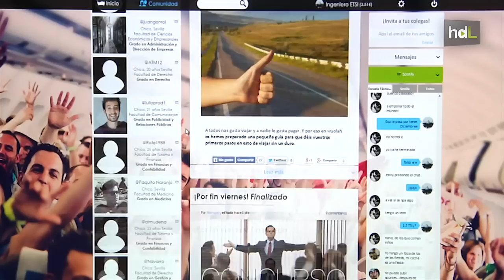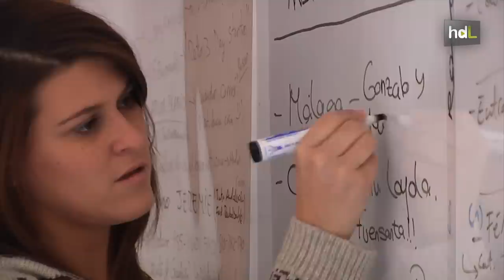HDL Wuolah: la web que recompensa económicamente a los estudiantes que comparten apuntes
Jaime Quintero era buen estudiante de Ingeniería Industrial, pero se distraía, según cuenta, demasiado en clase. Por esa razón tenía que pedir los apuntes a sus compañeros. Ante la negativa de algunos de ellos, se preguntó qué podía hacer para compensar a aquellos que prestan sus apuntes. A partir de ahí creó Wuolah, una web que permite a estudiantes descargar gratuitamente apuntes de cada asignatura mientras que quienes los suben reciben una compensación gracias a la publicidad comercial en la web.